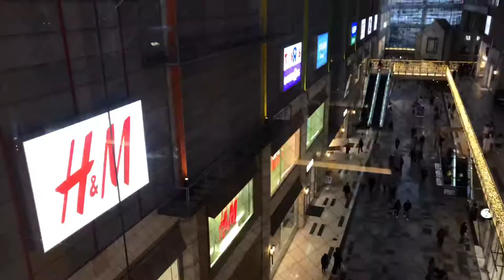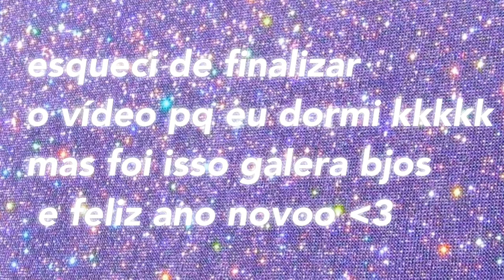vlog de ano novo :)